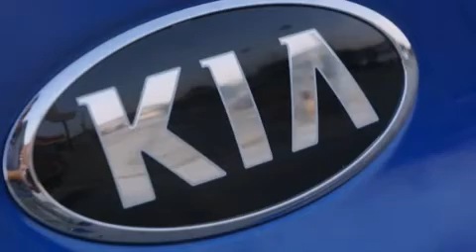2015 Kia Optima Ft. Worth TX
Haz clic aquí para ver el precio Hemos tenido el honor de servir a la zona de Fort Worth TX , le prometemos que su experiencia superará sus expectativas ! Year : 2015 Make : Kia Model : Optima Engine : Motor con 4-Cil de 2.4L Trans . : Transmisión Automática de 6 Velocidades Stock : 413020 Moritz Kia Fort Worth - ESP 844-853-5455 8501 I-30 W. Fwy Fort Worth , TX 76116